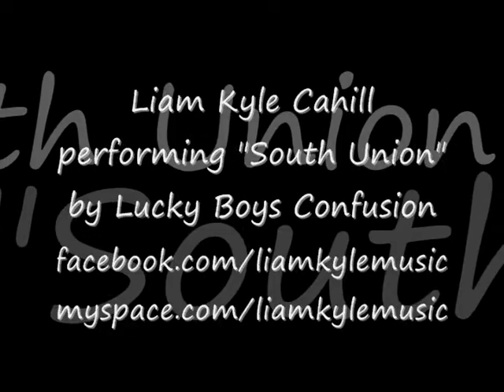South Union (Cover) - Lucky Boys Confusion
This is a great band I was listening to the entire time I was in Europe...and I'm glad the "mono" problem was finally solved!